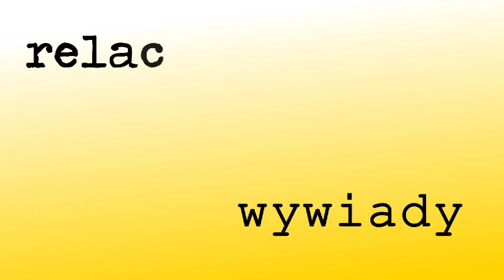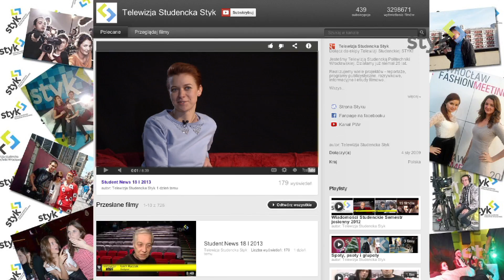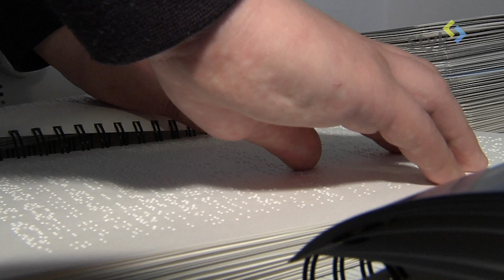Wiadomości Studenckie 29 stycznia 2013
Przygotowania do balu rektora.
Turniej tańca w klubie ISKRA.
Politechnika kontra reszta świata.
Dzień otwarty PWST.